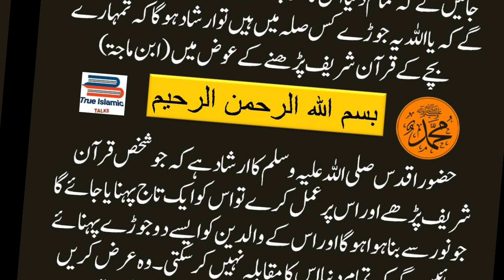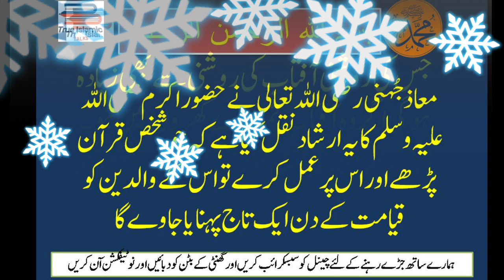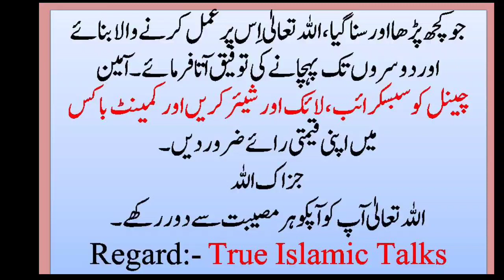The Holy Quran Benefits | Quran Sharif Padhne Aur Phadane Wala Ki Fazilat | True Islamic Talks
Welcome to True Islamic Talks, This Channel upload only Islamic videos so Share & Subscribe this channel as much as possible to guide people for the knowledge of Islam now today my video topic is “The Holy Quran Benefits  - Quran Sharif Padhne Aur Phadane Wala Ki Fazilat - True Islamic Talks" Ref abu daud, tabrani

 تلاوت قرآن کی فضیلت اہمیت اور آداب
درس قرآن
تلاوت قرآن کی فضیلت
تلاوت قرآن کرنے والوں کو قیامت کے دن اعزاز
 قرآن مقدس کیا ہے اور اس کے مقاصد کیا ہیں
تلاوت قرآن سب سے افضل عبادت
قرآن پڑھنے والے کے والدین کا اعزاز
قرآن دیکھ کر پڑھنے کی فضیلت
تلاوت قرآن سے دلوں کا علاج
تلاوت قرآن سے سکون و رحمت اور فرشتوں کانزول
تلاوت قرآن نور ہے
بچّے کو ناظرہ قراٰن پڑھانے کی فضیلت
بہشتی زیور میں قرآن مجید پڑھنے کی فضیلت کا بیان
ناظرہ ختم قرآن
قرآن حکیم سیکھنے اور سکھانے کی فضیلت کا بیان
بچوں کو قرآن پڑھانے کی فضیلت
قرآن کی فضیلت پر احادیث
اردو میں فضائل قرآن
قرآن کی شان
فضائل القرآن
قرآن کی فضیلت احادیث کی روشنی میں
ما جزاء المسلم الذي يقرأ القرآن
कुरान पढ़ने का पुण्य
quran ki fazilat
holy quran
Al- Quran
quran phadne wala
quran sharif ko padhne wala
quran ki kitab padhne wala
quran padhne wala martaba
walidain ke lye aizaz
quran padhna
Benefits of reading al Quran
hafiz e quran ki fazilat
Please watch videos